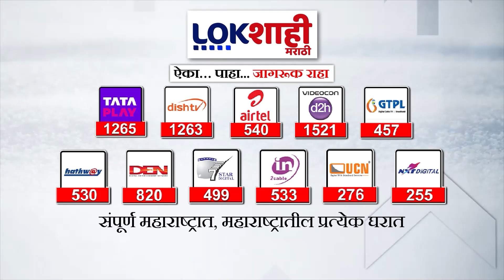Dhananjay Sawant | Dharashiv | मंत्री तानाजी सावंतांच्या पुतण्याच्या घरासमोर गोळीबार | Marathi News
Dhanjay Sawant | Dharashiv | मंत्री तानाजी सावंतांच्या पुतण्याच्या घरासमोर गोळीबार | Marathi News